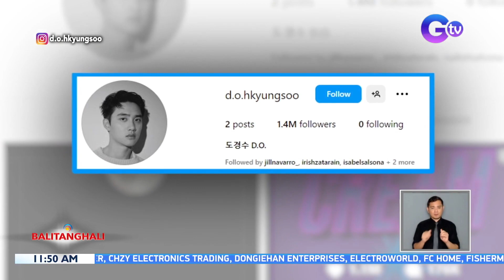World premiere ng live-action film na "Barbie," star-studded | BT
Star-studded ang world premiere ng live-action film na "Barbie!" Balitanghali is the daily noontime newscast of GTV anchored by Raffy Tima and Connie Sison. It airs Mondays to Fridays at 11:00 AM (PHL Time).